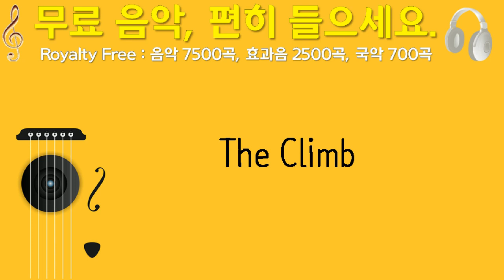The Climb, Caffeine Creek Band, 인디 팝, 3분 12초